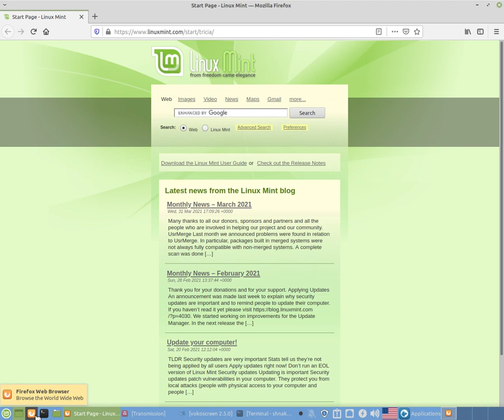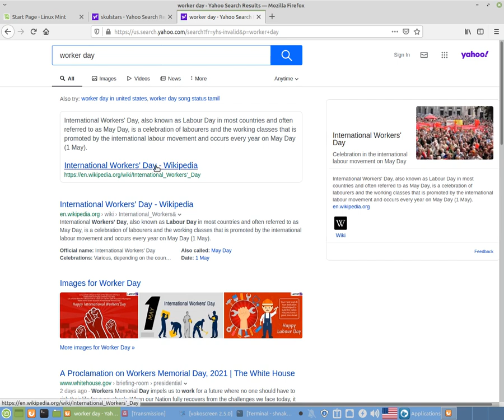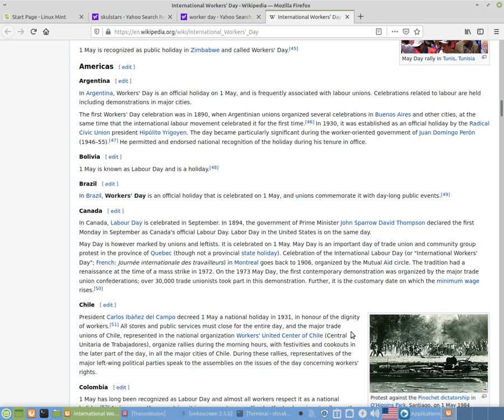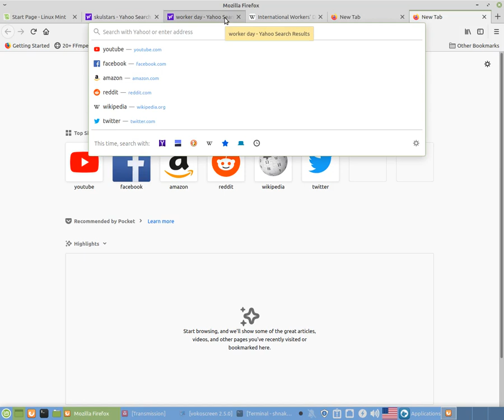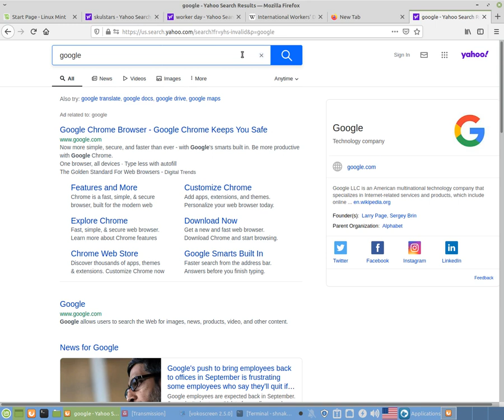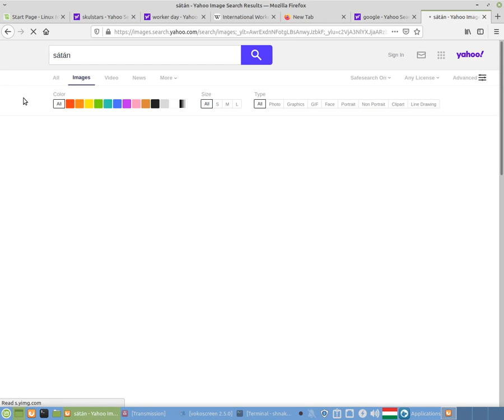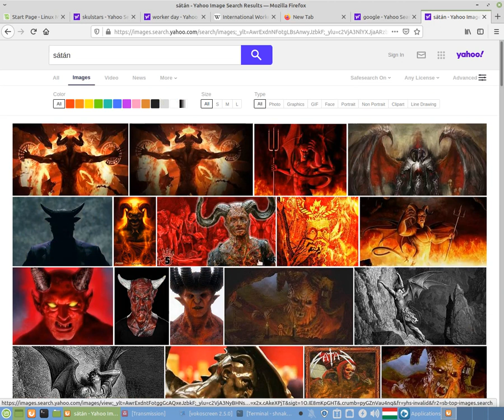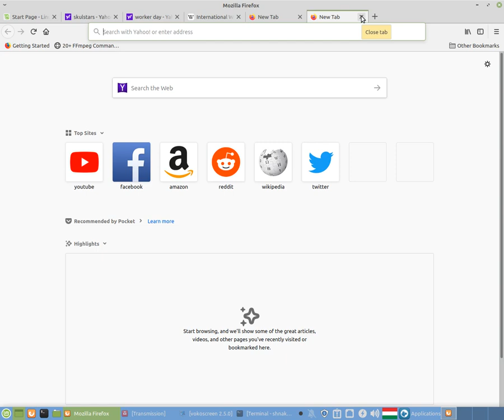PC LOOK 2021.4.29 by skulstars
BitCoin PaY

BCH Wallet
Legacy
164sRQTsGVbQ7V7wejq2Mw13Vc7jYr2Ds9
Bit Pay
CMXkzSow9YZw1d2NLV9wwSd57jL9UkA19h
Cash adress
bitcoincash:qqme8a687j3vw8zs2zu4ak2v7p8m6g6umuflq0gvfs

BTC Wallet
164sRQTsGVbQ7V7wejq2Mw13Vc7jYr2Ds9

skulstars